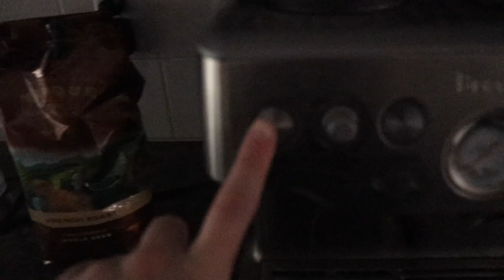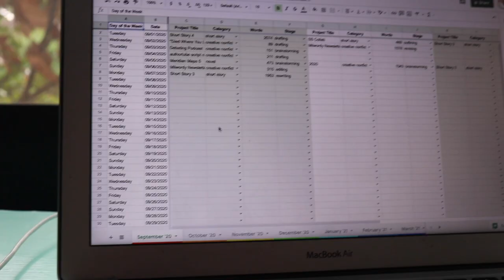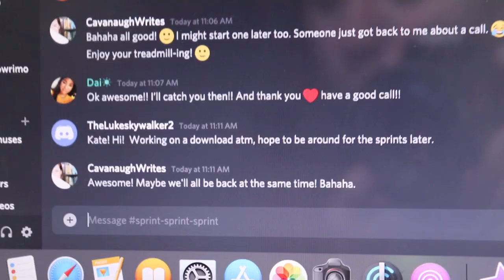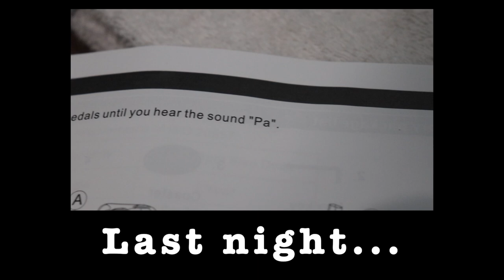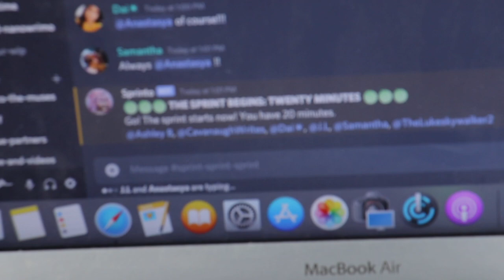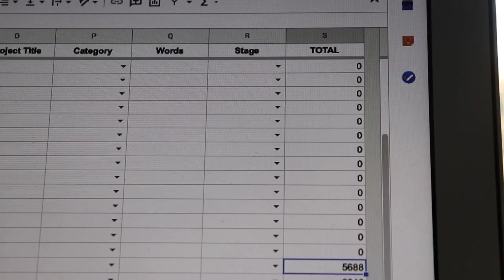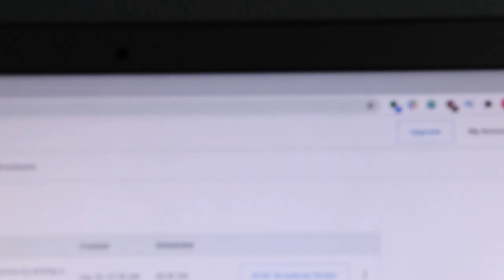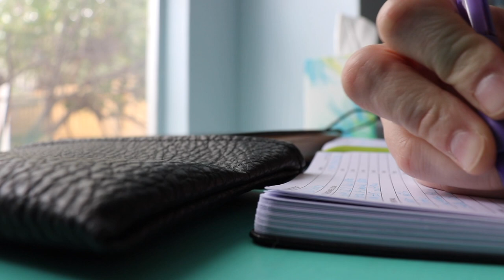LINE EDITS, DESK BIKES, & BRAINSTORMING ON SCREEN // 1st writing vlog in the new office!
On my 1st day back and writing, I wrote/line edited almost 6,000 words! I feel refreshed and rEADY TO FREAKING GO.

What's going on with you, in your life, with your writing?
How are you working to be healthy? Fingers crossed my running goals will still happen this year!
Do you have a similar "writing is like cooking" or "writing is like running" for some of your other hobbies?
What do you do to learn new writing skills? Do you use prompts or dedicated sprints or are you, like me, writing short stories in order to nail these universal writing skills like line editing?

💌  S N A I L   M A I L   M E  :
607 E. Blanco Road